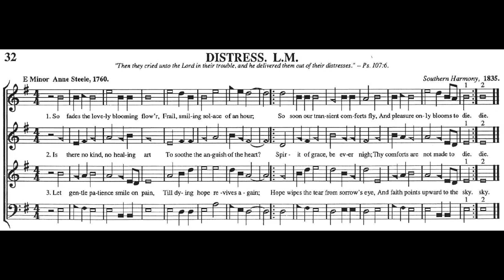Harpeth Valley Auxiliary - Sacred Harp 32b - Distress